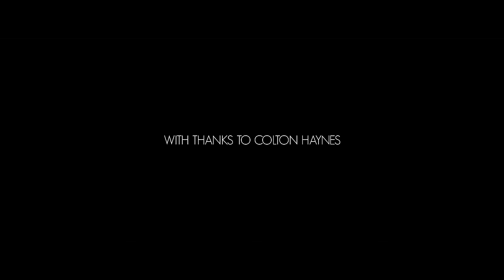Leona Lewis - Trouble (Official Video)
Lyrics

You drink more than you used to
Fell in love how could you?
Trust your heart like only fools do
Go on let it bleed
You smoked ten now it's twenty
Bet you wish you'd never met me
To stick around you must be crazy

I told you never to get used to meI stay awake when you fall asleep
I'm a whole lot of trouble
We're in a whole lot of trouble
But here we are, and you're in too deep

You shout louder than you used to
And you hold on tighter in the bedroom
Stick around like I'mma change soon
As you stand there trying to save me
Use your head and baby leave me

Gonna take much more than a heart to save me

I told you never to get used to me
I stay awake when you fall asleep

But is it lying if you know that they don't want the truth?
Is it cheating if you work it while she in the room
We're looking RedTube
Now you mad at the screen
We were something together
I wouldn't call it a team, just big trouble and little kindness
When I know that the best part's are so behind us
Keep the pride tough, more than bad luck
I ain't messed up, I'm just wishing what we needed was a less us
I fell in love with the wrong dream
Crying in my arms what's it all mean?
I used to know those things and flow both wings

Thoughts where never-ending and no Nuvaring
And we fought for a patent pending on my new jack swing
Cool, calm and collected keep the Kool Moe Dee
Here is hoping you satisfy that like an addict
I had thought we'd never had to do those things